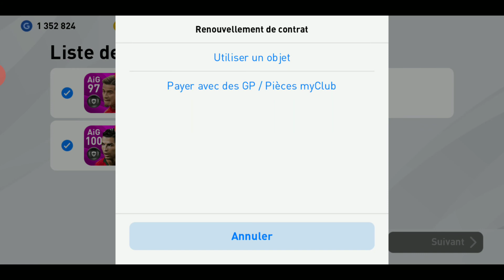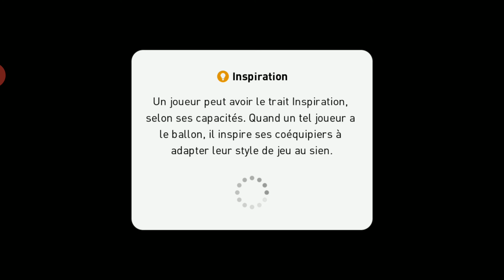PES 2020 mobile Android gameplay #33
Love you all, we are one ✊🏻✊🏼✊🏽✊🏾✊🏿

eFootball PES 2020 (eFootball Pro Evolution Soccer 2020) is a football simulation video game developed by PES Productions and published by Konami for Microsoft Windows, PlayStation 4, Xbox One, Android and IOS. The game is the 19th installment in the Pro Evolution Soccer series and was launched worldwide on 10 September 2019, and was launched in Japan on 12 September 2019. The new game features a name change with the addition of 'eFootball' within the title, symbolizing a push in the online gaming space with a focus on eFootball Pro tournaments. Lionel Messi returns as the cover star of the standard edition, since his last appearance on the cover of Pro Evolution Soccer 2011, alongside Pro Evolution Soccer ambassadors Serge Gnabry, Miralem Pjanić and Scott McTominay, each representing one of the game's partner clubs. Ronaldinho was featured on the cover of the legend edition.